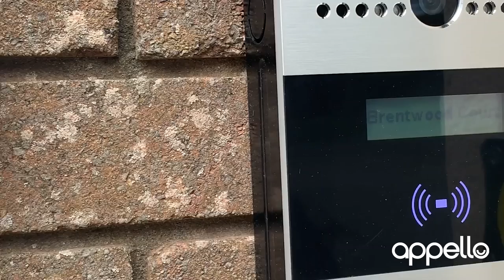Cardiff City Council: Smart Living Solutions Case Study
A short look at the experience of Cardiff City Council introducing Smart Living Solutions into their supported housing developments. Interview with John Israel, Business and Operations Manager, and Richard Ferguson, Technical Manager.